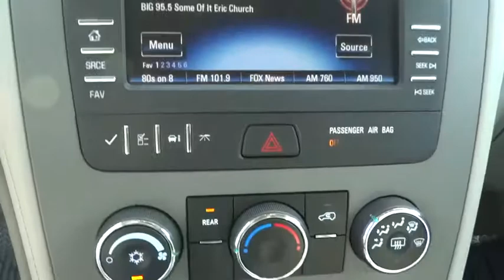2017 Chevrolet Traverse Elgin, St. Charles, Glendale Hts. Naperville, Aurora, IL 7538P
Blue Velvet Metallic Used 2017 Chevrolet Traverse available in Elgin, Illinois at McCue Chevrolet. Servicing the St. Charles, Glendale Hts. Naperville, Aurora, IL area.

McCue Chevrolet
2015 E Main St, St

Check out this 2017 Chevrolet Traverse LS. Its Automatic transmission and Gas V6 3.6L/217 engine will keep you going. This Chevrolet Traverse has the following options: WHEELS, 4 - 17 X 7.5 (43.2 CM X 19.1 CM) STEEL, TRANSMISSION, 6-SPEED AUTOMATIC (STD), TIRES, P245/70R17 ALL-SEASON, BLACKWALL, SEATING, 8-PASSENGER (2-3-3 SEATING CONFIGURATION) with 2nd and 3rd row 60/40 split flat-folding bench seat (STD), RECLINING FRONT BUCKETS (STD), LS PREFERRED EQUIPMENT GROUP Includes Standard Equipment, LPO, ALL-WEATHER FLOOR MATS, THIRD ROW, LPO, ALL-WEATHER FLOOR MATS, FIRST AND SECOND ROW, ENGINE, 3.6L SIDI V6 (281 hp [210 kW] @ 6300 rpm, 266 lb-ft of torque @ 3400 rpm [359.1 N-m]) (STD), and DARK TITANIUM/LIGHT TITANIUM, PREMIUM CLOTH SEAT TRIM. Test drive this vehicle at McCue Chevy, 2015 E. Main St, St. Charles, IL 60174.